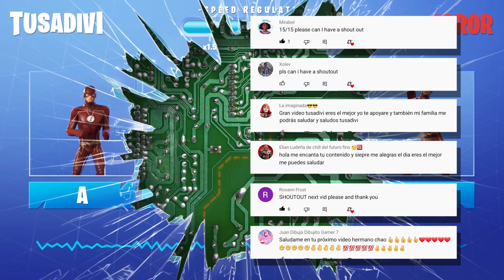ADIVINA EL BAILE DE FORTNITE EN ALTA VELOCIDAD #4 | tusadivi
Bienvenido a un nuevo vídeo para el canal! En este desafio tendrás que demostrar que tienes muy buen oido y que puedes reconocer los bailes de Fortnite a cámara rápida ¿Serás capaz ? ¿Qué calificación lograrás? Compruebalo!

Ah! y tampoco te olvides de compartirlo ¿Cuántos aciertos podrán conseguir tus amigos? :D